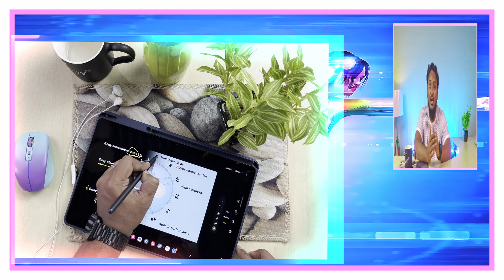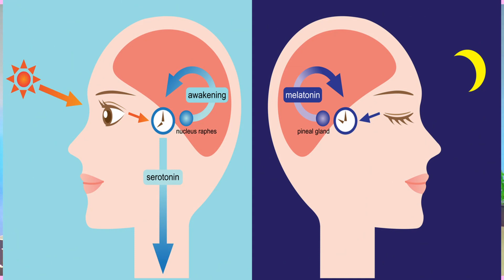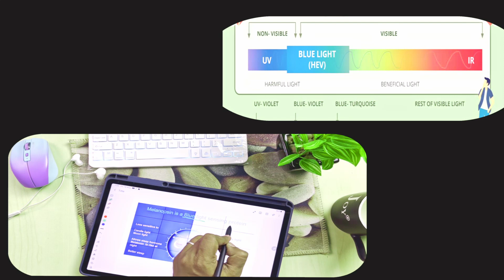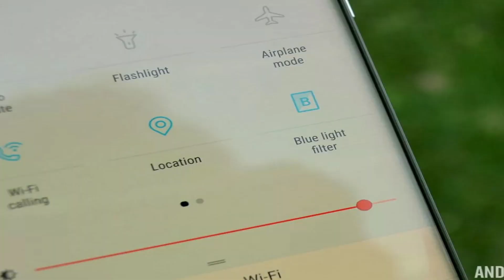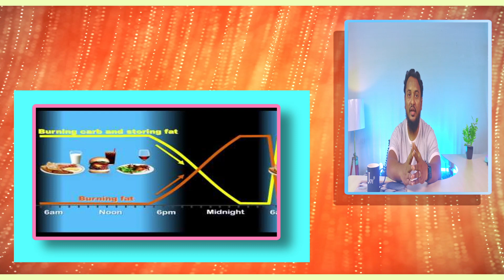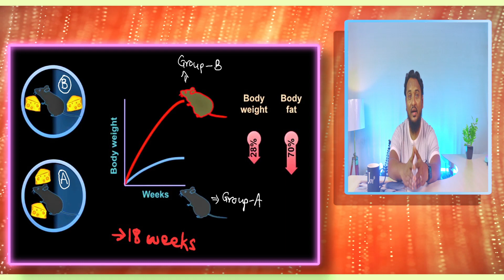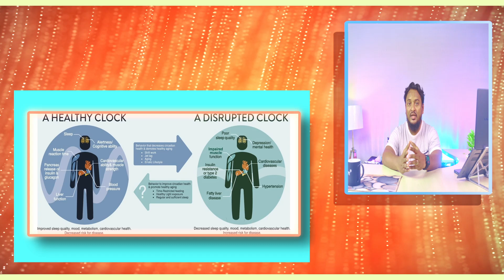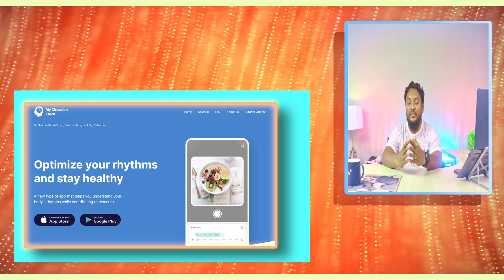CIRCADIAN RHYTHM OBESITY & WEIGHT LOSS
HELLO FRIENDS IN THIS VIDEO WE ARE GOING TO WATCH AND UNDERSTAND CIRCADIAN RHYTHM AND OBESITY RELATION AND HOW IT WORK .